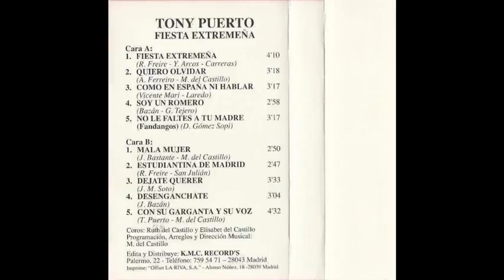Tony Puerto Fiesta Extremeña Cassette 1993 09 Desenganchate